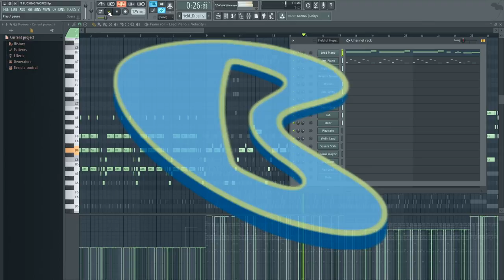Field of Hopes and Dreams sounds kinda similar to......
Why does it work.